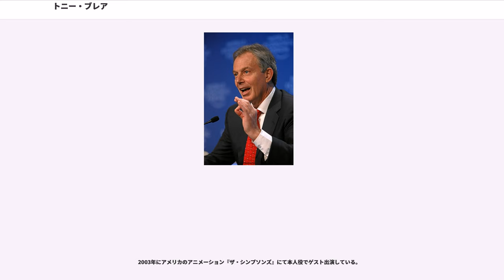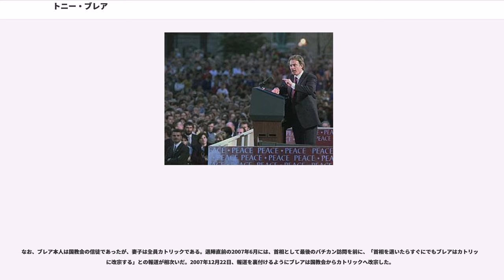トニー・ブレア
アントニー・チャールズ・リントン・ブレア（、1953年5月6日 - ）、通称トニー・ブレア（Tony Blair）は、イギリスの政治家、弁護士。

首相（第73代）、労働党党首（第18代）、下院議員（7期）を歴任する。いまだ前近代的・封建的な慣習や制度が残存していたイギリス貴族院において、世襲議員議席数の制限とイギリス最高裁判所の権能独立という二大改革を成し遂げ、本来のあり方に近い権力分立制の確立を達成した。また、を成立させた。

スコットランドのエディンバラ生まれ。父親レオは法廷弁護士、ダラム大学法学講師などを務め、保守党の下部機関「ダラム保守協会」の会長も務めた。彼は、オーストラリアのアデレードやイングランドのダラムで幼年期のほとんどを過ごす。ブレアが10歳のころ、父親レオは心臓発作で倒れてしまう。

「スコットランドのイートン校」として知られるエディンバラのフェテス・カレッジを1971年に卒業。そこでの人間関係で、後に彼が大法官に任命することになるチャールズ・ファルコナーに出会った。ただし、ファルコナーは、グレナールモンドのトリニティ・コレッジ出身。フェテス・カレッジは校則の厳しい学校であったが、ここでのブレアはよく規則を破る問題児であった。

卒業後、1年間の休暇を取ってフランスへ渡り、アルバイトなどをして過ごす。そのため、ブレアのフランス語は流暢である。その後、オックスフォード大学セント・ジョンズ・カレッジで法律を学ぶ。在学中には長い髪をし、「アグリー・ルーマーズ（醜い噂）」というハードロックバンドのボーカリストとしても活動した。と同時に、かなり年上の友人ピーター・トムソンから影響を受け、スコットランドの哲学者・ジョン・マクマレイの思想、キリスト教社会主義に傾倒する。アイザック・ドイッチャーを通してマルクス主義の影響も受けたと語っている。この時期の友人に後にウガンダの外相となるオララ・オタンノがいた。また、フェビアン協会に所属していた。

大学卒業の2週間後、母親を亡くす。また、労働党に入党したのも大学卒業の直後である。法廷弁護士資格試験のためにロンドンのリンカーン法曹院で修習を行い、法廷弁護士となる。また、この司法修習を担当したブレアの師が後の大法官デリー・アーヴァインで、後に妻となるシェリー・ブースとは同僚であった。1980年春、シェリーと結婚する。

1982年ビーコンズフィールドでの補欠選挙に出馬するものの、ここは元々保守党の地盤であり、なおかつフォークランド紛争の真っ只中で、保守党への追い風が吹いていた選挙だけに、当選は果たせなかった。しかし、この補選でブレアの応援に駆けつけたマイケル・フット党首やニール・キノック、ジョン・スミスら党指導部は一様にブレアの才能を認め、中でもフット党首はBBCのインタビューで「我々はブレアが言っているすべてのことを誇りに思う。結果がどうであれ、彼はイギリス政治の中で大人物になると信ずる」と絶賛したほどだった。

1983年の総選挙において、30歳でイングランド北部のセッジフィールド選挙区から労働党下院議員に選出される。翌1984年、大蔵・経済関係担当野党スポークスマンとなる。1987年には影の内閣の「閣僚」となり、1988年まで影のエネルギー担当大臣、1988から1989年まで影の雇用大臣として活動した。その後、雇用担当野党スポークスマンを経て、1992年から1994年まで影の内相を務めた。

ブレアはその盟友ブラウンらとともに、党の近代化を唱える「モダナイザー」と呼ばれるグループのリーダーだった。モダナイザーたちは、反資本主義的な政策を改め、サッチャー革命の恩恵を受けた中産階級に新しい支持層を求めるべきだと主張した。

1994年、前党首ジョン・スミスの急死後に開かれた党首選で臨時党首であったマーガレット・ベケットらを破り、労働党党首になる。労働党の大会での一般党員の投票権を強くして、労働組合のブロック投票を著しく制限した。労働党の党綱領から、生産手段と輸送の国有化を削除して経済政策を自由市場経済に転換する「第三の道」と呼ばれる路線に変更する。1997年の総選挙で労働党を地滑り的勝利（659議席中419議席を獲得）に導き、英国首相となる。

ト...